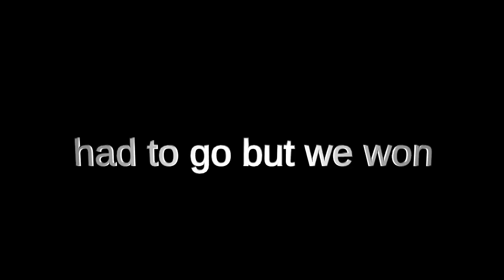tourney practice w/gb81, bdamja, & nusked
My team: Gqtor, gamerboy81, bdamja, nusked, ApplePies (dnp in this scrim)
Their team: _okay_, Astelic, shorthippo420 (aka Jirz), lighht

Note their team was just for scrimming and is not their actual tourney team.